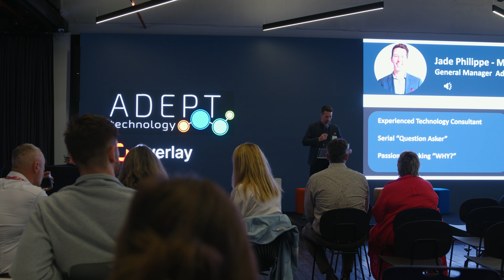AI tools - shine the spotlight Part 1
AI Tools are everywhere.
Much more discussion is needed to ensure safe and ethical uses of AI Technology
What is something in this space you want to Shine the Spotlight on for discussion!